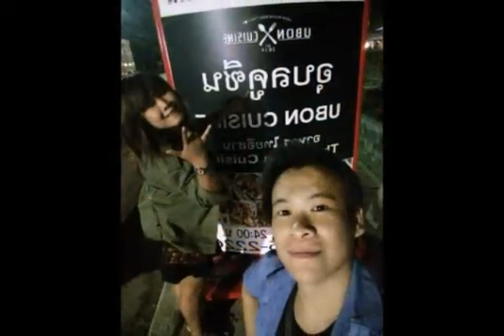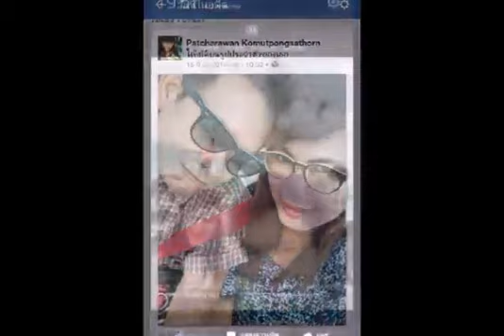HBD น่ะค่ะป๊ะป๊าาา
นู๋ดีใจทีมีป๊าน่ะค่ะ..【LovE GzRiDer】by..PomPam 8 ก.ค. 58